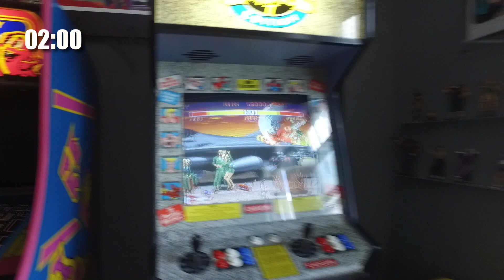Murray Hill: How to spend $40 000 on building your personal arcade apartment and loose your fiancé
Chris has a passion for arcades, and decided to build his whole NYC apartment into one big playground. In the process of doing so, he lost his fiancé because his love was stronger for the arcade than for her. Watch his interview!